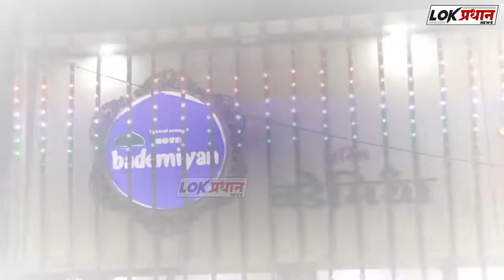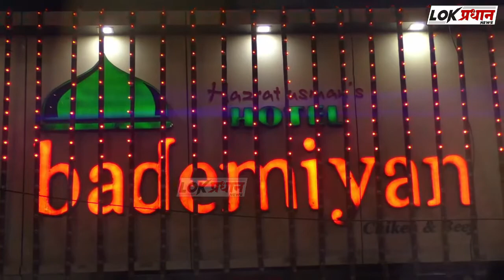स्पर्धा परीक्षेचे रविवारी पुरस्कार वितरण